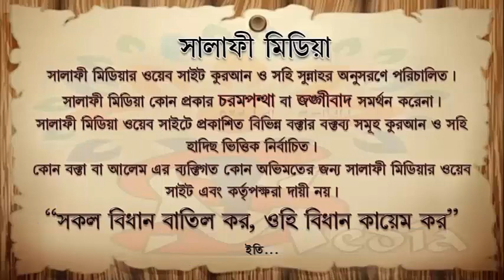ঈদের দিনে কুশল বিনিময় কিভাবে করবে ᴴᴰ┇ শাইখ মানসুর আলী মুহাম্মদী